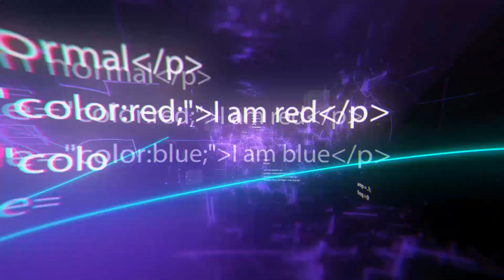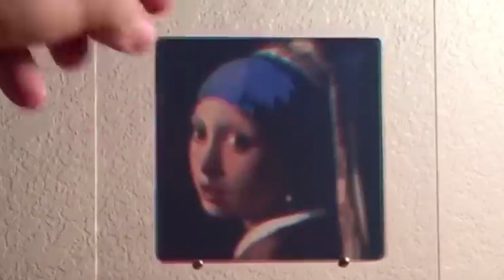Gadgets científicos que te volverán loco